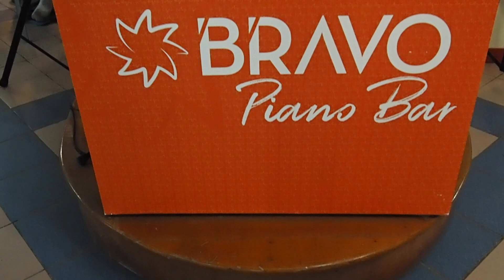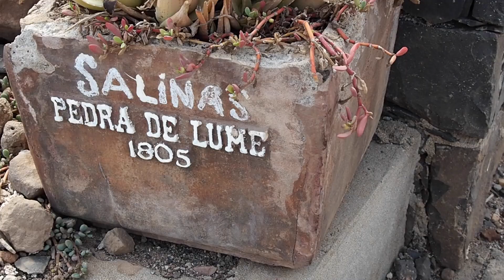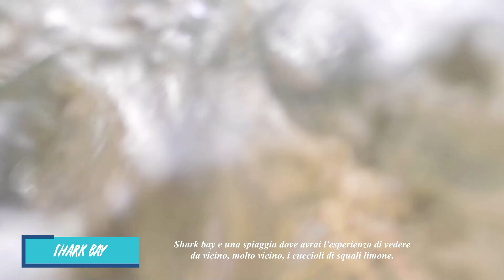Capo Verde isola di Sal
Alla scoperta di Capo Verde nello specifico l'isola di Sal.
Con le sue spiagge di sabbia bianca e le sue acque cristalline che richiamano a tanto relax questa isola offre tantissime cose da vedere tra le più famose sono sicuramente le saline di Pedra de Lume, il pontile di Santa Maria dove ogni giorno c'è il mercato del pesce fresco e la famosa grotta dell' blu eye.
Anche le immersioni offrono parecchie cose da vedere come relitti e pareti ricchissime di vita marina dove potrai incontrare le tartarughe marine caretta caretta o gli squali nutrice.
Sal è un'isola che nel suo piccolo ha tanto da offrire anche per la sua gente che ti saluta sempre con il sorriso e la gentilezza mentre espone i propri lavori fatti a mano dalle semplici statuine fino a dei quadri bellissimi.
Abbiamo soggiornato al villaggio Bravo vila do Farol che a breve da come ci è stato detto verrà un pò modernizzato perchè datato.
La compagnia degli animatori del villaggio è fantastica perchè riescono sempre a coinvolgerti nei loro giochi e attività in piscina.
Sal è una meta che consiglio vivamente da visitare sia per chi vuole solo relax sia per chi vuole vedere e scoprire (basta una settimana) anche perchè le ore di volo non sono proibitive (6 ore) e il divertimento o il relax è assicurato!